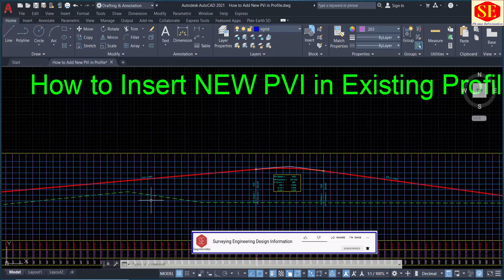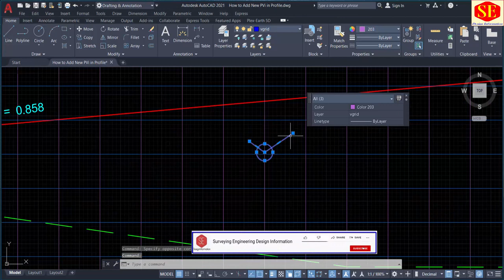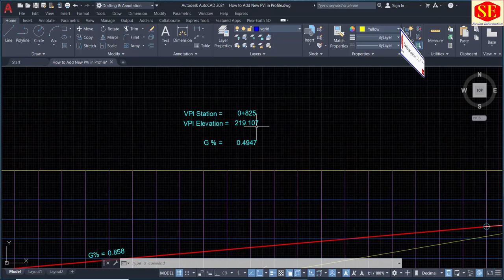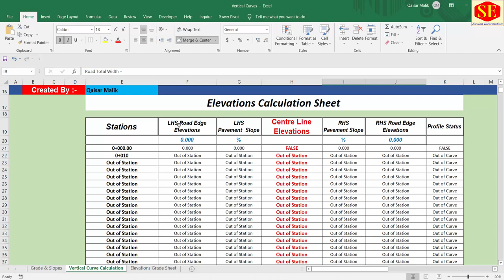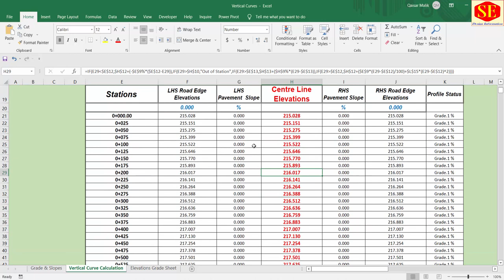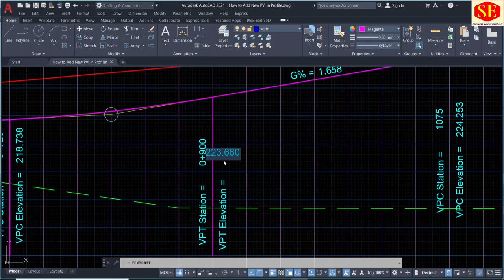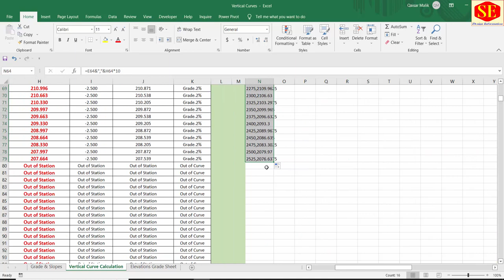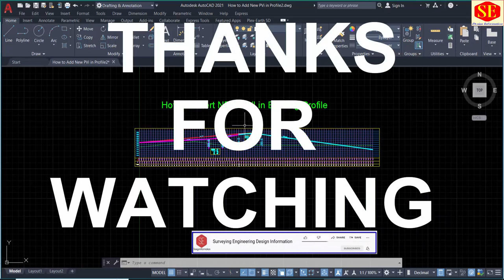How to Change Existing Road Profiles. |Add New PVI| Road Profile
This Video about in  Road Design Profile Add New PVI Method. How to Add New PVI I Existing Profiles. Change Road Profiles. Complete Working Process of Change Road Profiles